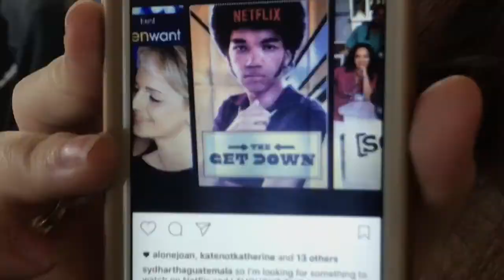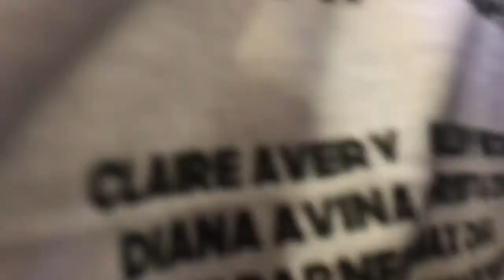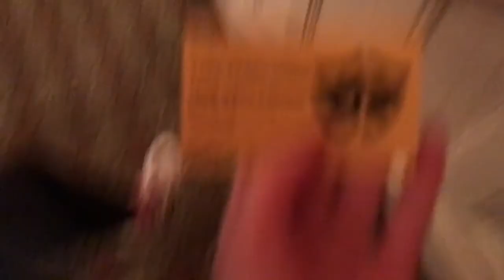ThesCon 2017 Vlogs | Day 1